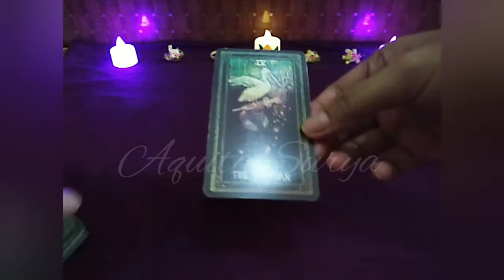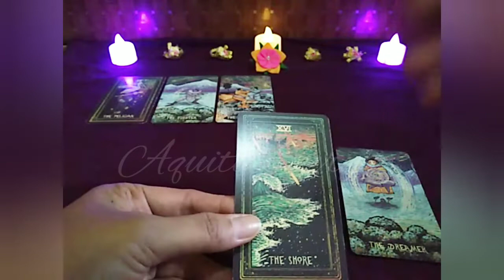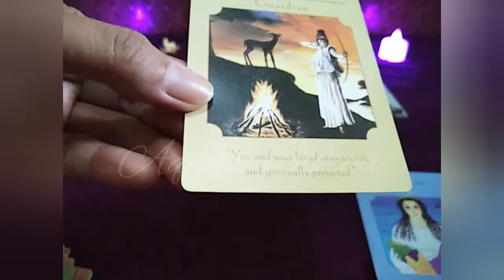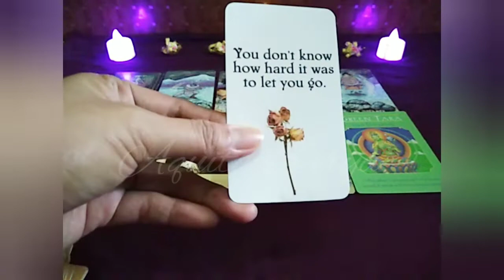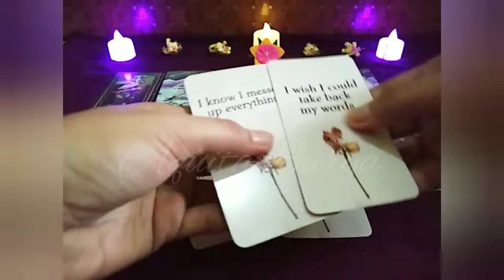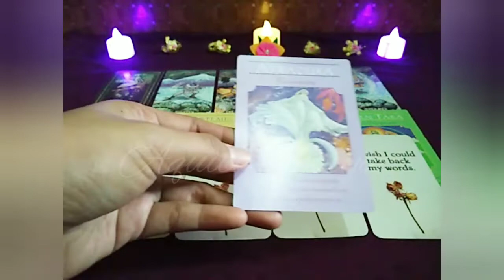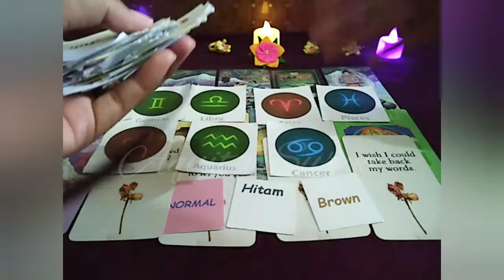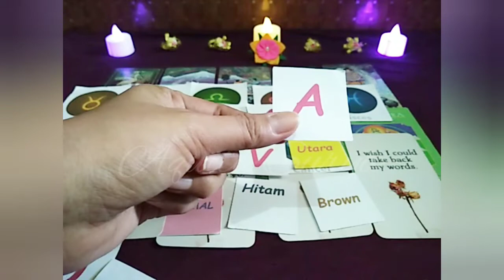💗SCORPIO • Buat Keputusan Yg Tegas, Saatnya Memasuki Babak Baru, Jangan Tunda Berkat. 🙏🏻🥰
💌 PERSONAL READING:
Silakan Checkout melalui link di bawah ini 👇🏻